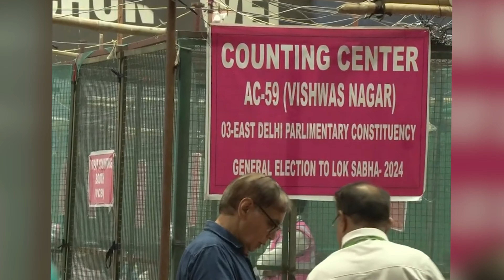Dominicanos tendrán nuevo Pasaporte en el 2025